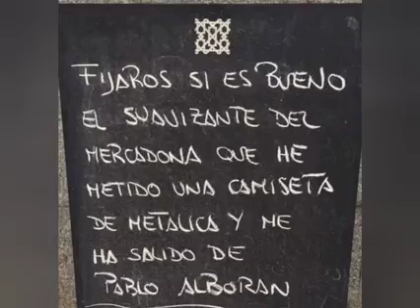Tijuana in blue y los insoportables té quiero fermin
Una web que estoy aprendiendo sobre la marcha a ver qué tal os parece espero comentarios